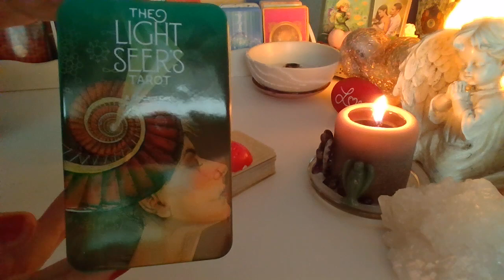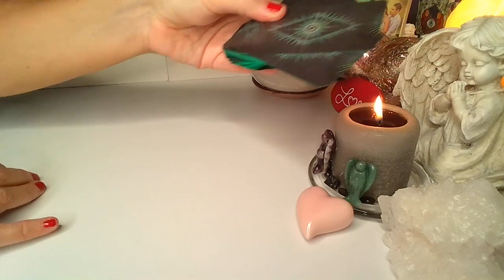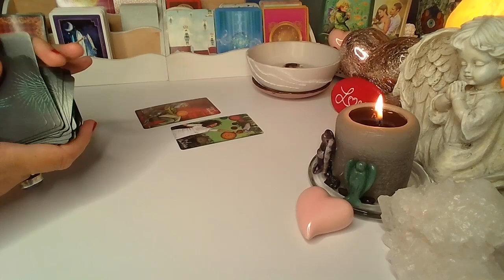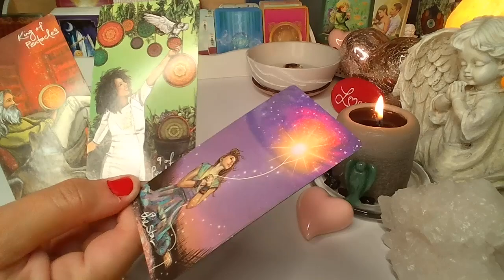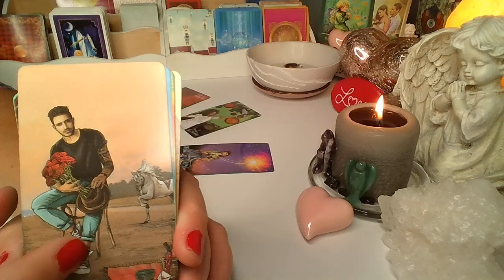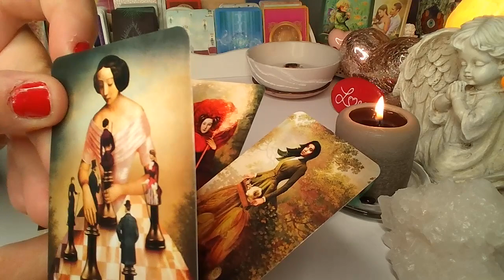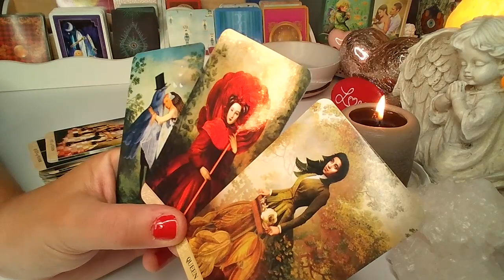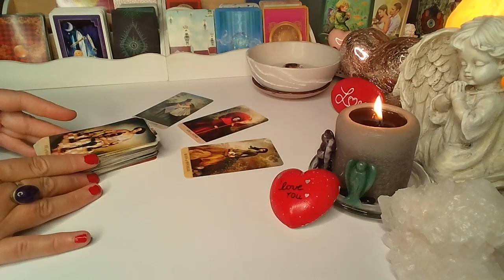ORAKEL ❤️JAKIE BEDZIE WASZE SPOTKANIE?❤️wybierz grupe❤️ Karty TAROTA ❤️ wrozby porady magia ❤️